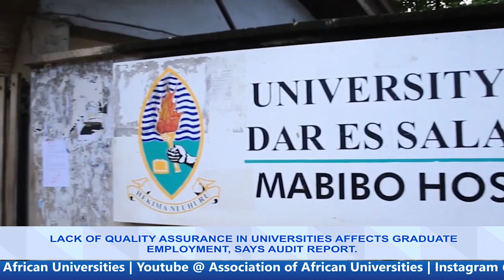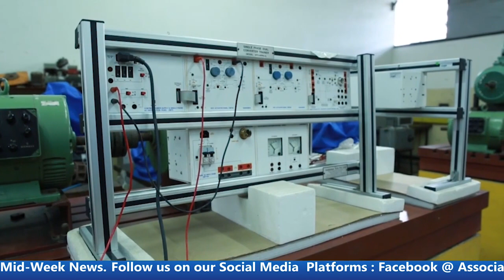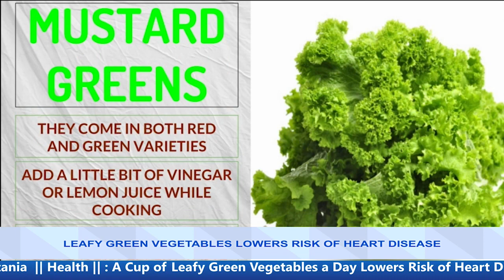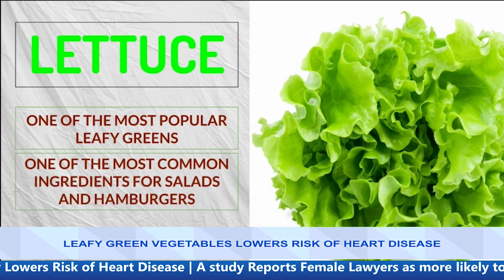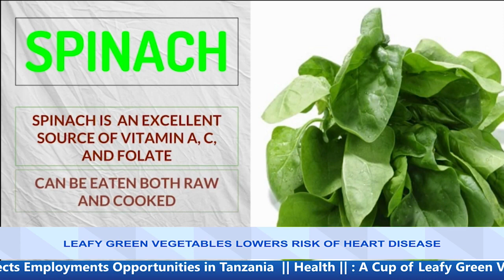AAU TV Mid-Week News : Free Education for Disabled Students Implemented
AAU TV Mid-Week News brings you impactful stories and reviews within Africa and beyond on higher education, health, science and technology with your regular anchors Lydia Nyame, Jemima Deladem Dotsey and Agyemang Okyere Darko. (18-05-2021)